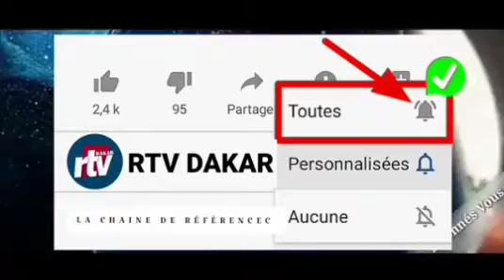🔴Direct: Manifestation de YAW à la place de la Nation